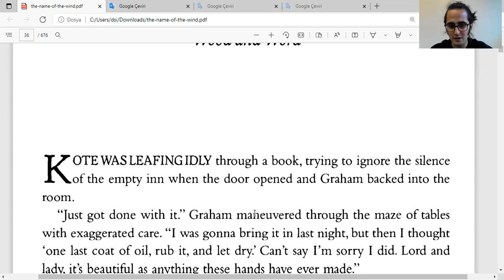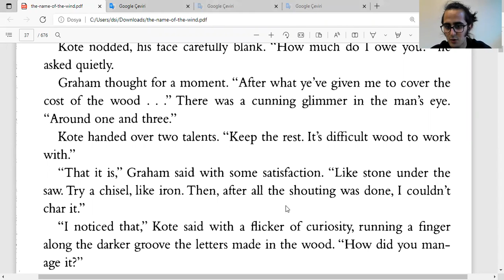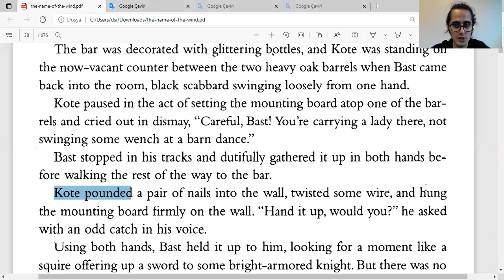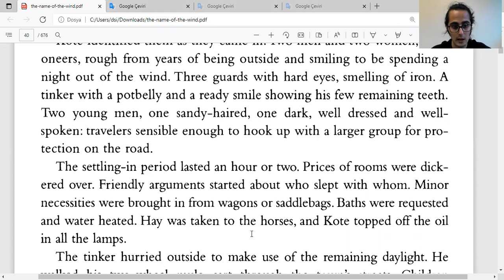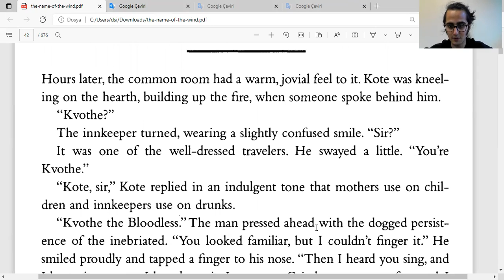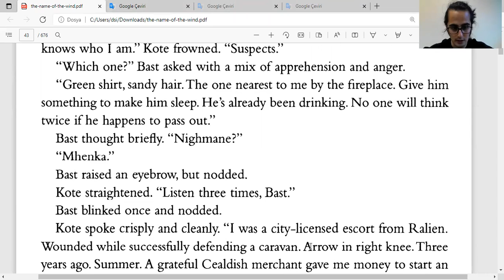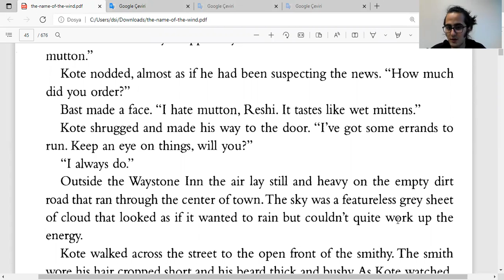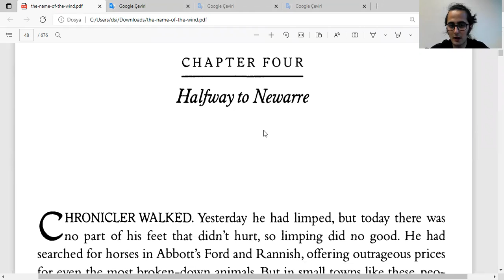İngilizce Rüzgârın Adı Okuyorum - Kral Katili Güncesi, Kitap 1, by Patrick Rothfuss - Chapter 3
16 kitap, 30'dan fazla çizgi roman okudum bile! Sayfayı ziyaret edin---

Rüzgârın Adı - Kral Katili Güncesi, Kitap 1, Chapter 3: Wood and Word

by Patrick Rothfuss - the Name of the Wind, Kingkiller Chronicles

İngilizce İncil (Eski Ahit [Tevrat + Zebur] + Yeni Ahit) okurken İngilizce'nizi geliştiriyorsunuz.

İngilizce SuperCarlinBrothers, Captured in Words, vb. izlemek iyi bir fikir olabilir.

ingilizce
boğaziçi ingilizce
boğaziçi hazırlık
hazırlık boğaziçi
boğaziçi proficiency
proficiency boğaziçi
proficiency
büept
buept
yadyok
bogazici ingilizce
bogazici hazirlik
hazirlik bogazici
bogazici proficiency
proficiency bogazici
boun
boun ingilizce
boun hazırlık
boun hazirlik
boun proficiency
boğaziçi
odtü ingilizce
odtü hazırlık
odtu ingilizce
odtu hazirlik
koç ingilizce
koç hazırlık
koc ingilizce
koc hazirlik
bilkent ingilizce
bilkent hazırlık
bilkent hazirlik
tobb ingilizce
tobb hazırlık
tobb hazirlik
itü ingilizce
itü hazırlık
itu ingilizce
itu hazirlik
özü ingilizce
özü hazırlık
ozu ingilizce
ozu hazirlik
Sabancı İngilizce
Sabancı Hazırlık
Sabanci İngilizce
Sabanci Hazirlik
gerçek ingilizce
gerçek fucking ingilizce
oku
okumak
okuyorum
kitap
kitap okumak
kitap okuyorum
ingilizce kitap
kvothe